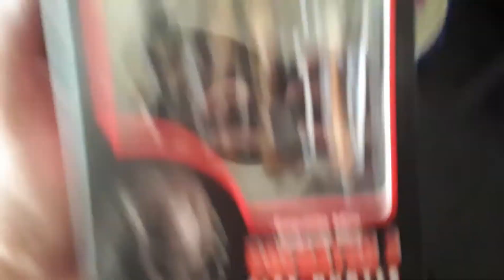My 1st vlog (attempt)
Just my day today. I know I still have alot to learn about recording and what have you. But enjoy!!! Feedback and comments are always welcome!